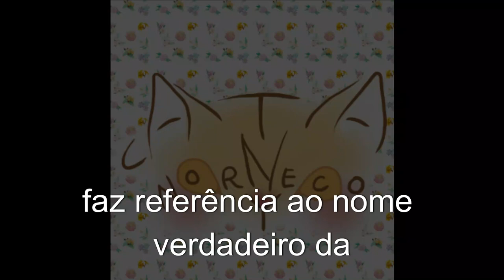SOBRE【catanoryneco JOIAS】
Minhas artes e joias estão disponíveis nas feiras que participo, mas você também pode me mandar uma DM para fazer uma encomenda!